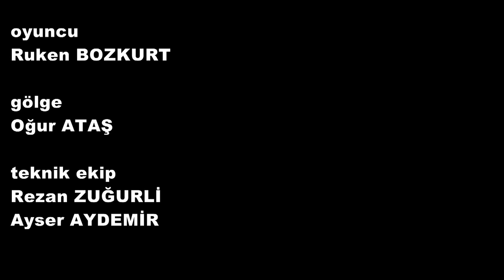NEFRET SON KLİP DİCLE ÜNİVERSİTESİ